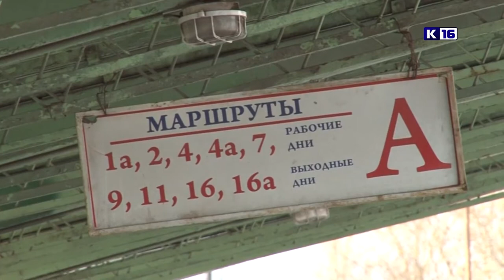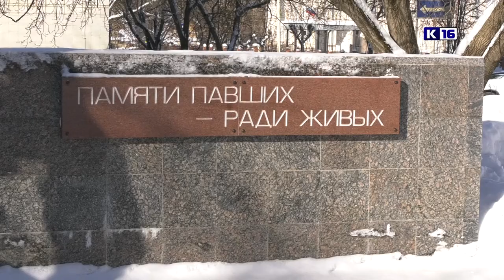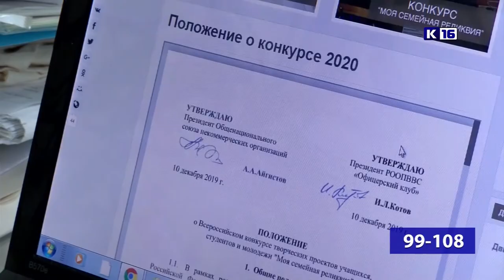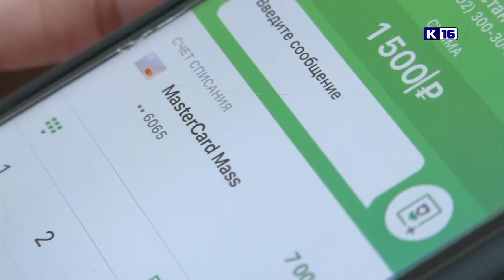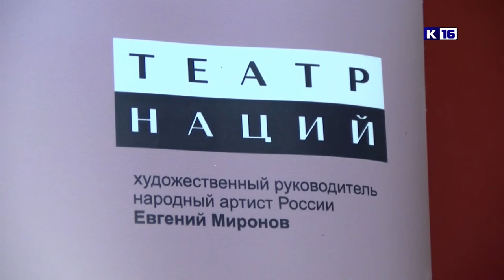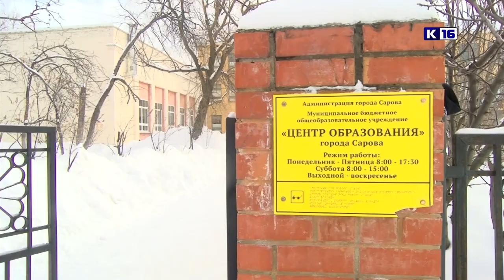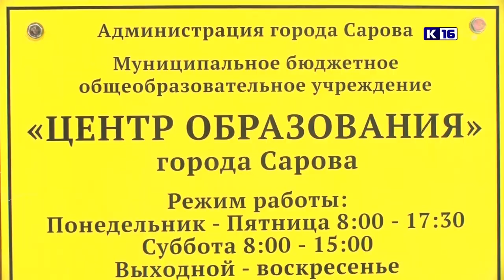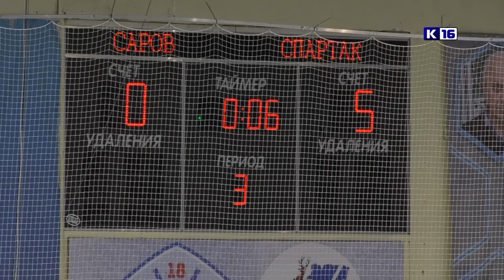Новости Сарова 24.02.2021